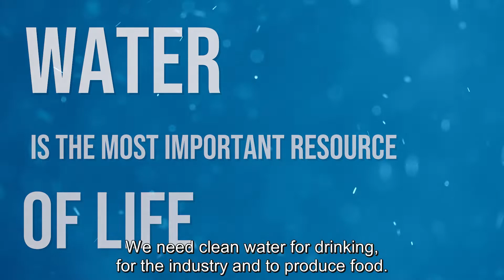Water research @ Wageningen University & Research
Water is our most valuable resource, all life depends on it. Right know fresh water availability is under pressure. Wageningen University and Research finds solutions and researches the facts. Want to know more? Check